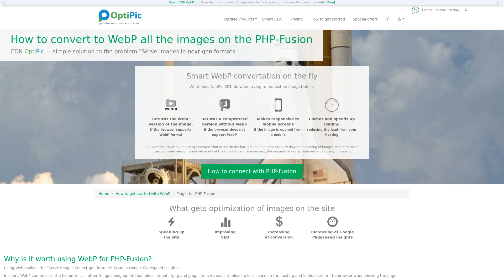WebP for PHP-Fusion: convert images in 2 clicks. Plugin by OptiPic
OptiPic.io - fully automated process of converting all png and jpeg images to WebP format for Google Pagespeed Insights requirements.
Solves the problem "Serve images in next-gen formats".
Easy PHP-Fusion connection.
Free support and installation assistance.